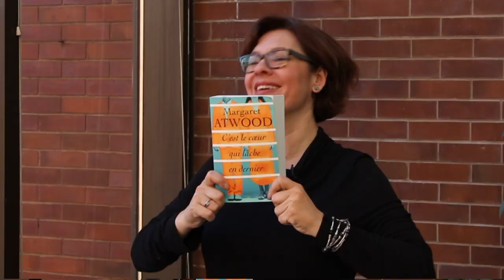La suggestion d'Anne-Josée | C'est le coeur qui lâche en dernier de Margaret Atwood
«C'est le coeur qui lâche en dernier»: une dystopie inquiétante signée Margaret Atwood qui vous fera rire aux éclats, selon Anne-Josée Cameron.